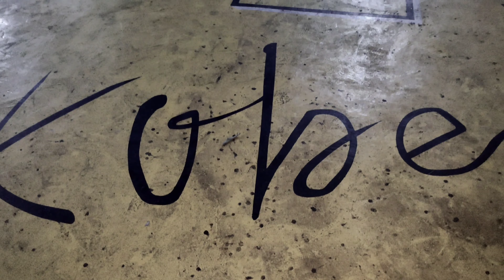TUAZON VS MAULION | MATINDING LABAN | SUKATAN NG LAKAS AT GALING | FULL VIDEO 🔥🏀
THANKYOU FOR WATCHING AND I HOPE YOU ENJOY!! ❤️